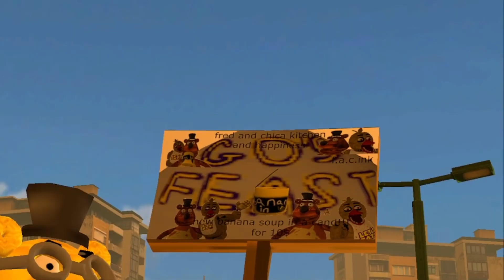Freddys New Son! | Gmod FNAF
Oi